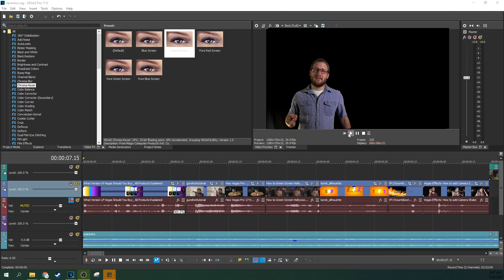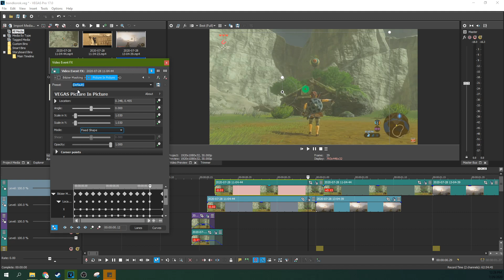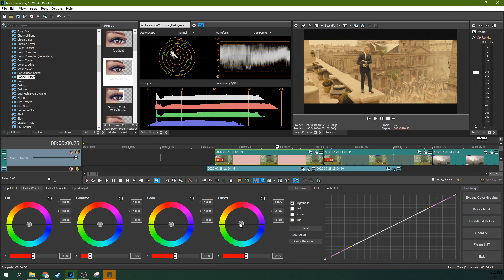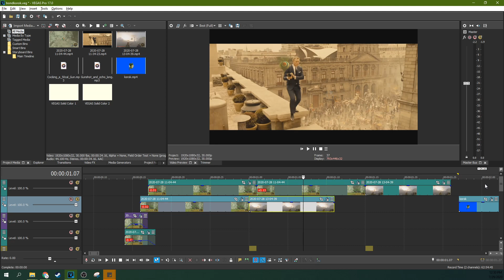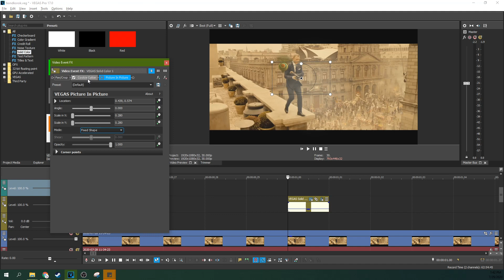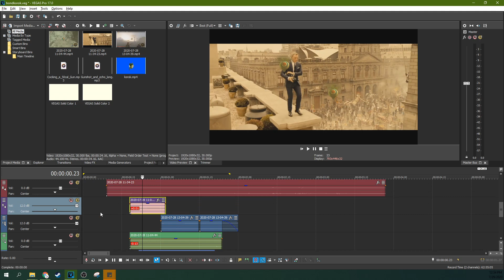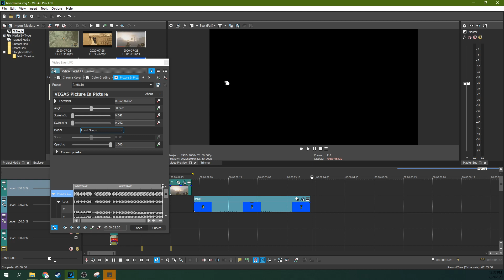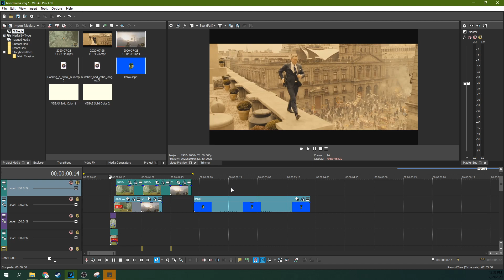The Making of a Meme: James Bond Finds Korok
The Making of a Meme: James Bond Finds Korok. I give an overview of how I made the James Bond Finds Korok meme a reality with Vegas Pro 18.

My Studio Headphones: